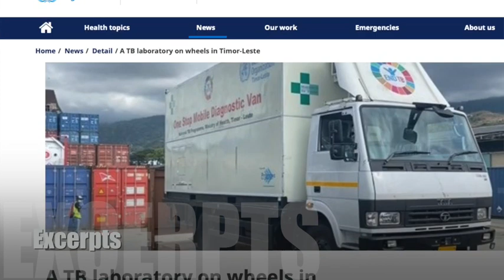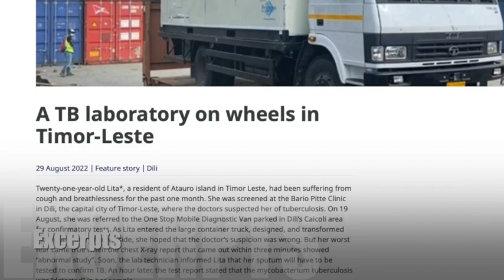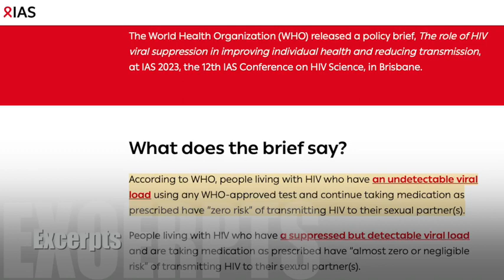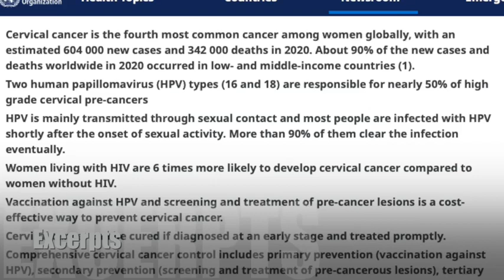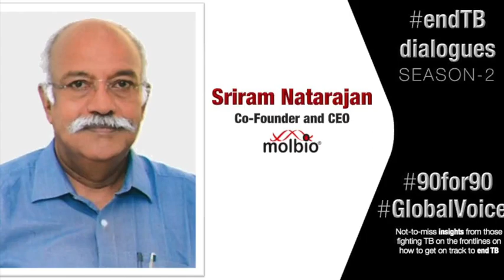Timely & correct diagnosis helps to avert untimely deaths & reduce human suffering | EndTB Dialogue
Timely and correct diagnosis helps to avert untimely deaths, and reduce human suffering, says Sriram Natarajan. For infectious diseases, timely and correct diagnosis helps break the chain of infection transmission. Diagnosis remains the key entry point to treatment and care pathway, and towards disease elimination.

NewEpisode of EndTBDialogues 90for90 GlobalVoices Series features SRIRAM NATARAJAN, co-founder and Chief Executive Officer of Molbio Diagnostics -@molbiodiagnostics6662 - who leads the team behind the only @who approved and recommended point-of-care and decentralised molecular test for TB - Truenat.

As per Government's 2021 and 2022 India TB Reports, Truenat was the most used molecular test in India to diagnose TB among those with presumptive TB, and detect drug resistance upfront.

Additionally, Truenat molecular test is also effective in diagnosing a range of ~40 diseases, such as, malaria, HIV (viral load), hepatitis B virus (HBV), hepatitis C virus (HCV), human papilloma virus (HPV), dengue, sexually transmitted diseases (STDs), among others.

Sriram ji shares how TB diagnosis has been transformed in the past decade, what more can we do in fully leveraging upon existing science- and evidence-based tools to diagnose TB in primary care levels or at the doorstep of people, and a peep into upcoming tools that are in the research and development pipeline.

Over 90 months have passed by since the promise to end TB was made when heads of countries worldwide committed to UN SDGs (in 2015).

But progress towards TB elimination is not on the mark globally, barring very few exceptions.

Now, less than 90 months are left to end TB (by 2030) globally – and 28 months left to end TB in India by 2025 (as on August 2023).

90for90 Global Voices series present insights from those fighting TB on the frontlines on how the world can get on track to end TB, and also how we can synergise efforts to help accelerate progress towards other related SDG goals and targets such as ending AIDS, hunger, viral hepatitis, malaria, among others.

Thanks